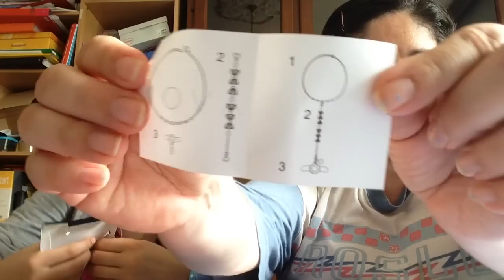video haul avon coll avon piery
Ciao a tutte! in questo video vi mostriamo i prodotti che abbiamo acquistato per noi
speriamo il video vi piaccia